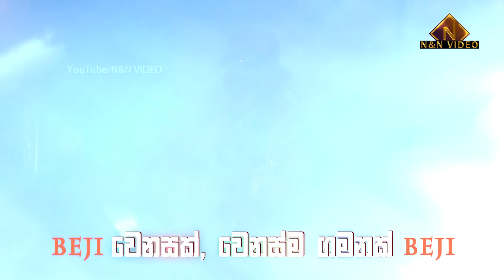දෙකයි... දෙකම මරු Beji & High Beat 2 Attack Nonstops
තවත් බොහෝ අලුත් වීඩියෝ සදහා N&N VIDEO YouTube චැනල් එක සබ්ස්ක්‍රයිබ් කර අපත් සමග රැඳී සිටින්න.

*Baji with High beat Attack Show - Mahaoya *
Announcers | Chamal
Camera | CSG Video Team
Editing | N&N Video Production
Sounds | SYT Sound
Organized by | Basuru Dilshan (Highbeat)

00:00 Start
00:12 High Beat Nonstop
07:35 Beji Nonstop

                         𝐍&𝐍 𝐕𝐈𝐃𝐄𝐎
High beat_with_Beji